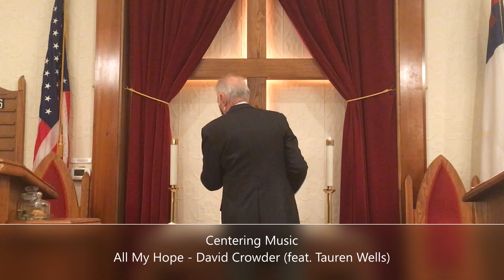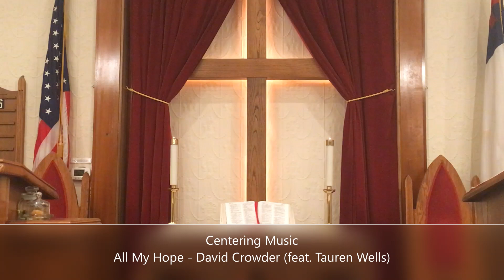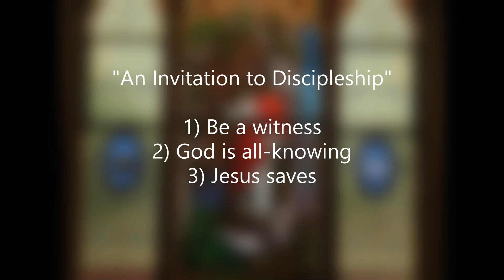St Georges UMC Jan 17 2021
Would you go if you were called? Pastor Rudy shared the story of Jesus as he begins to gather his disciples. John 1:43-51